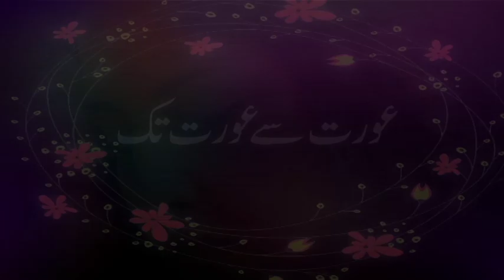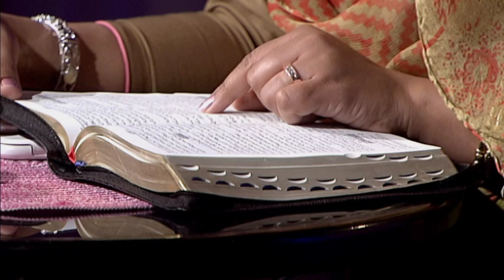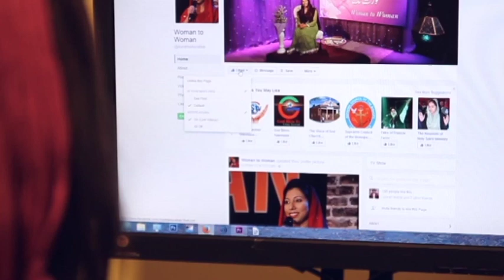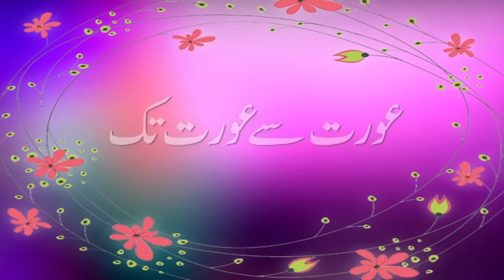Woman to Woman EP#28 - Blessings of serving